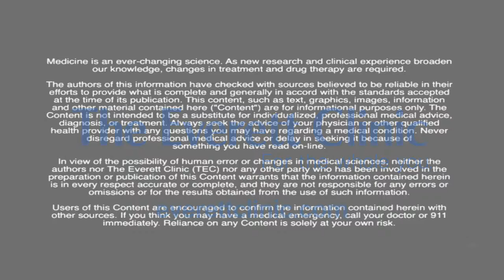PTSD and Trauma with Christopher Wilson, MD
PTSD and trauma can lead to isolation, and a loss of joy in your day to day life. But the most important thing to remember is that help is available—in fact, new treatment options and therapeutic approaches are being developed regularly.